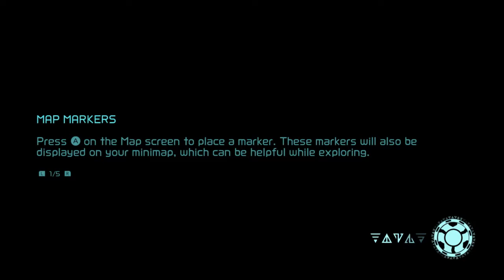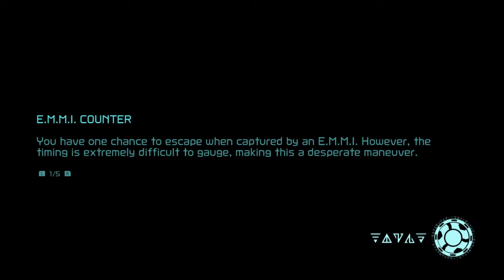Metroid Dread Speedrun Any% NMG 1:32:50 PB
New PB for No Major Glitches! Lots of room for improvement still, which is kind of surprising to me, honestly.